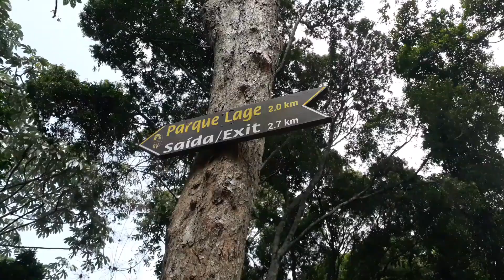Trilha do Corcovado + Mirante Dona Marta